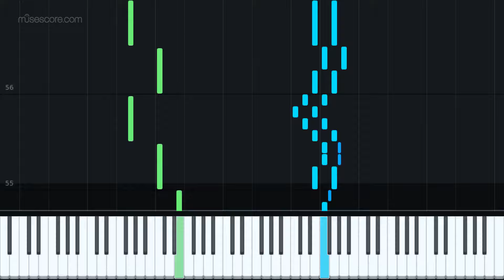Final Fantasy VI OST - Mog's Theme "Synthesia"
Final Fantasy VI OST - Mog's Theme